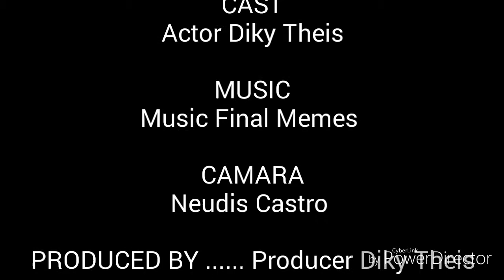Mi Abuela Y Sus Cosas